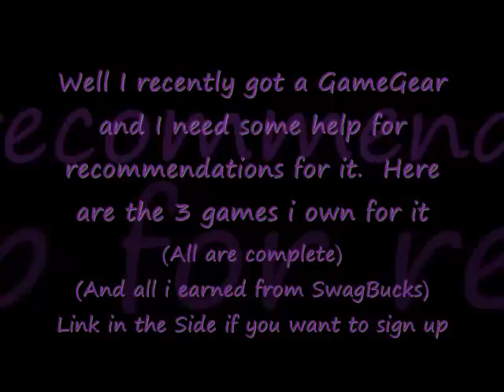Help With GameGear Recommendations Small GameGear Collection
Link for SwagBucks got all 3 of these games from there completly free

GameGear Collection

☺ Columns
☺ Sonic 2
☺ Ecco : The tides of time

☺☺ Give me any Recommendations  you have